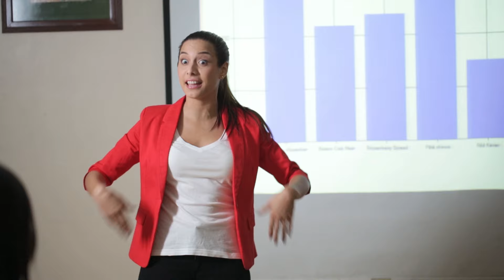Spot Nescafé - Producción y realización publicitaria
2015-2
Profesora: Nathaly Hendrickx

Universidad de Lima